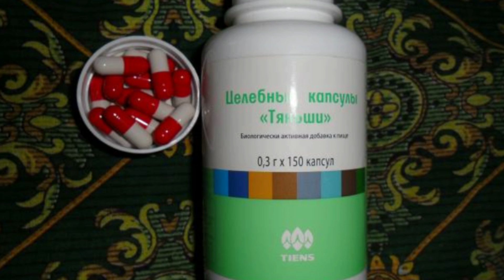Tianshi's products ikan capsules